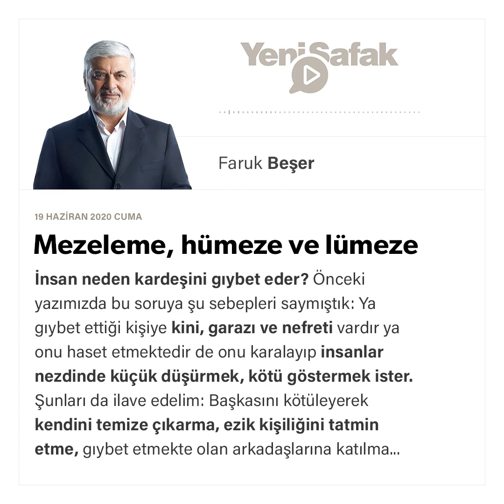Faruk Beşer - Mezeleme, hümeze ve lümeze - 19.06.2020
İnsan neden kardeşini gıybet eder? Önceki yazımızda bu soruya şu sebepleri saymıştık: Ya gıybet ettiği kişiye kini, garazı ve nefreti vardır ya onu haset etmektedir de onu karalayıp insanlar nezdinde küçük düşürmek, kötü göstermek ister.